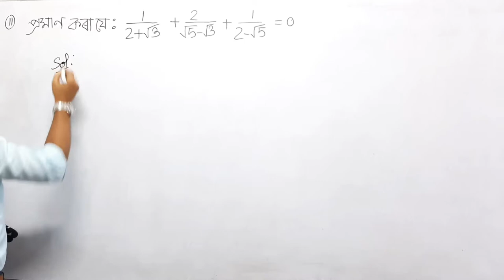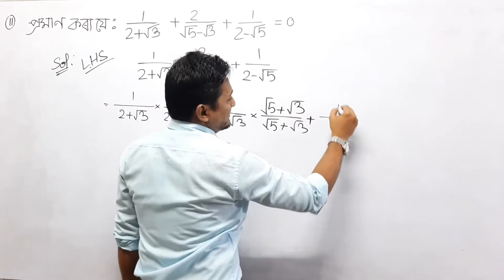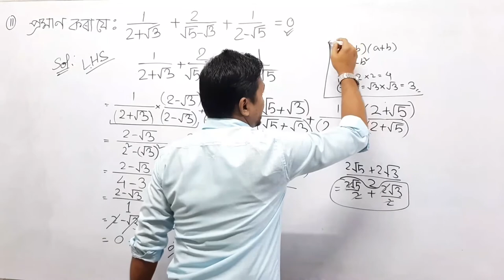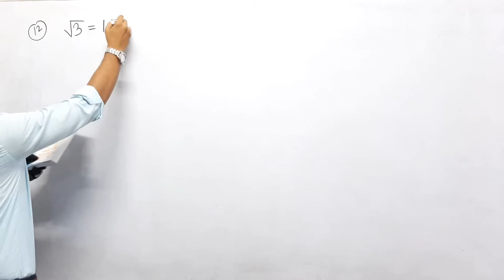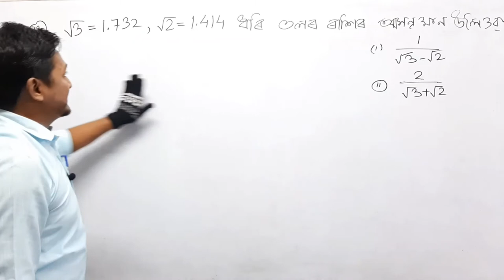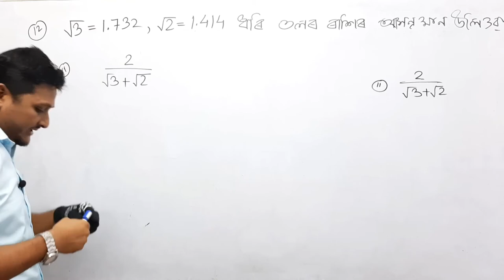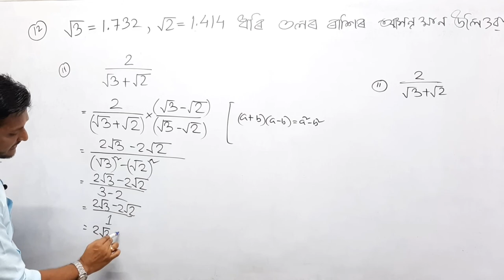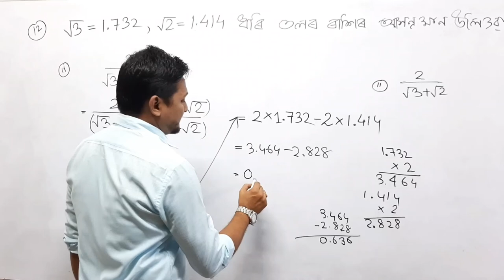Class 9th Maths||Chapter No 1|| REVISION||Part 7||পুনৰালোচনা|| সংখ্যা প্ৰণালী ||By Chisty Sir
This is the Classroom lecture on the Chapter no 1|| Class 9th Maths|| REVISION||Number System||Part 7||পুনৰালোচনা|| সংখ্যা প্ৰণালী||NCERT TEXT BOOK|| Assamese Medium ||By Chisty Sir|